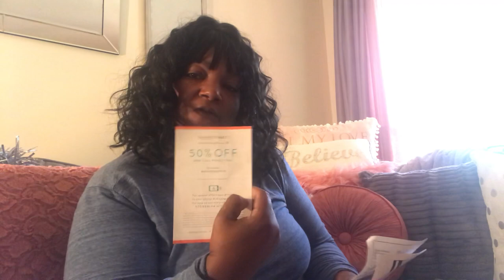Ashley Stewart & Amazon plus size clothing haul “new stuff”